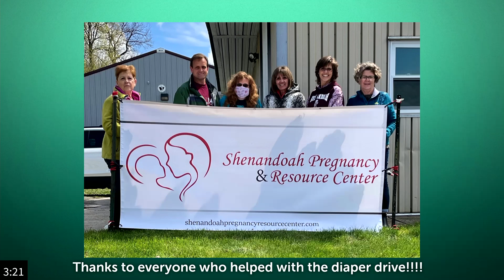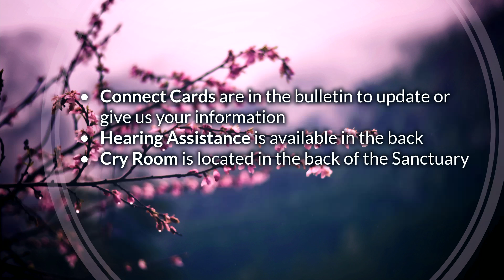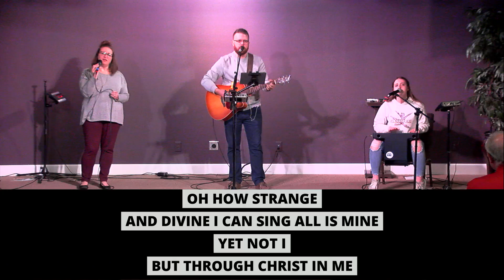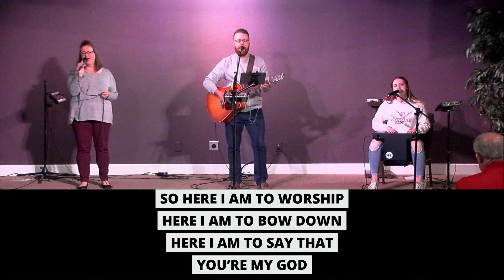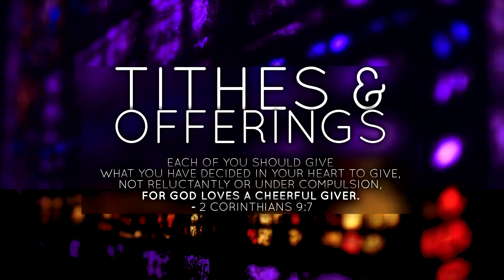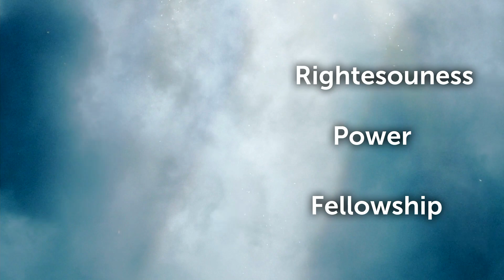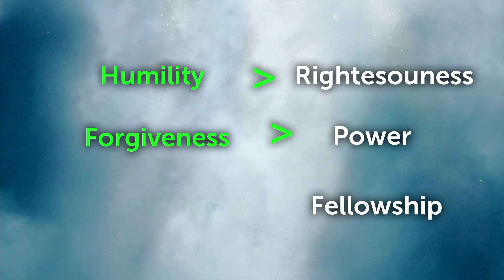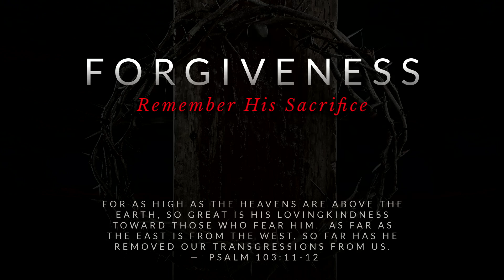April 18th Worship Service